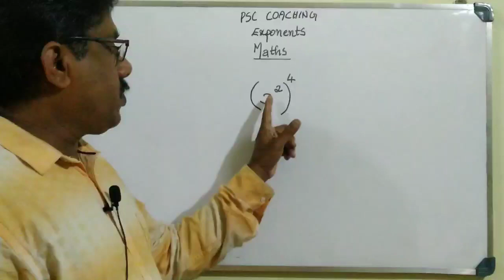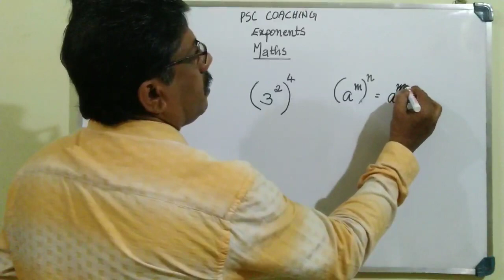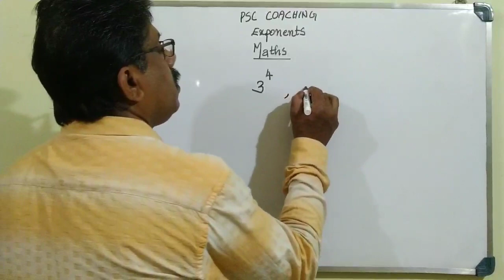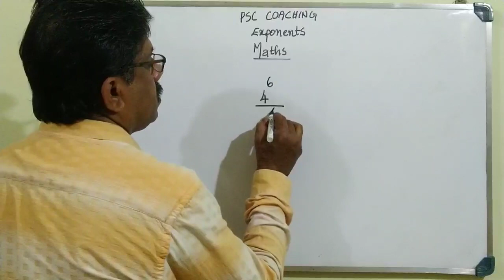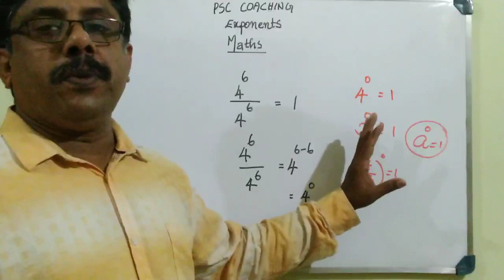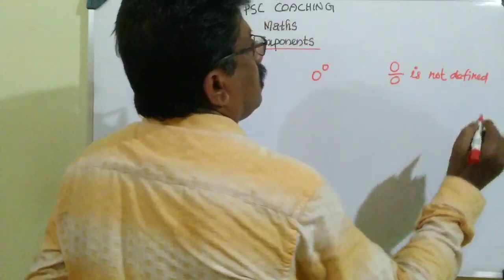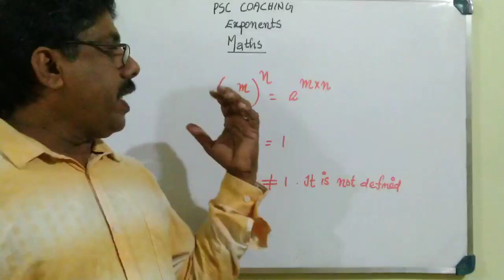Exponents and powers | കൃത്യങ്കങ്ങളും കൃതികളും